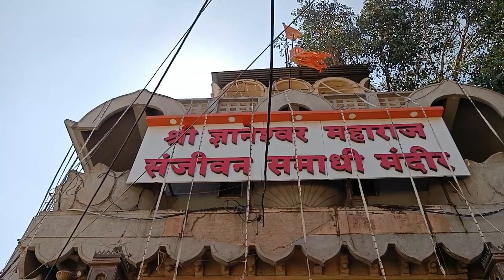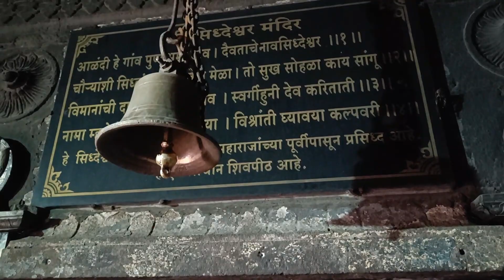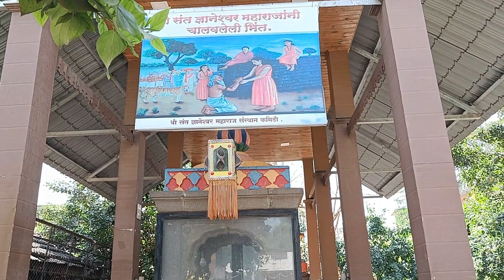Shree Dnyaneshwar Maharaj Sanjeevan Samadhi Mandir | आळंदी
ज्ञानेश्वर महाराज संजीवन समाधी मंदिर इ.स.१२९६ – देवाची आळंदी, पुणे.
महाराष्ट्राची भूमी ही संतांची भूमी म्हणूनही ओळखली जाते. या भूमीत अनेक महान संत होऊन गेले. त्यातील एक म्हणजे संत ज्ञानेश्वर महाराज जे १२व्या शतकात होऊन गेले आणि त्यांच्या अल्पआयुष्यातील महत्त्वाचा काळ त्यांनी पुण्यातील देवाची आळंदी (Dnyaneshwar Maharaj Mandir Alandi) येथे व्यतित केला. आज येथील ज्ञानेश्वर महाराज संजीवन समाधी मंदिर हे वारकरी संप्रदायासाठी जणू पंढरीच आहे.

“आता विश्वात्मके देवे,

येणेवाग्यज्ञे तोषावे,

तोषोनि मज द्यावे पसायदान हे” !

असे आवाहन आपले गुरू निवृत्तीनाथांना करून समस्त मानवजातीसाठी पसायदान मागणाऱ्या आणि वयाच्या २१व्या वर्षी म्हणजे इ.स.१२९६ ला संजीवन समाधी घेणाऱ्या ज्ञानोबा माऊलींची कर्मभूमी म्हणजे ‘देवाची आळंदी’  हे गाव होय.

या आळंदी गावाला ‘देवाची आळंदी’ असे म्हणतात (Devachi Alandi Pune) कारण चोराची आळंदी आणि म्हसोबाची आळंदी नावाची आणखी गावे पुणे जिल्ह्यातील हवेली तालुक्यात आहेत. पुण्यापासून २५ किलोमीटर अंतरावर देवाची आळंदी आहे.

About :  Gurujis Vlog is a YouTube Channel, where you will find travelling videos in Hindi, New Video is Posted Every three days :)